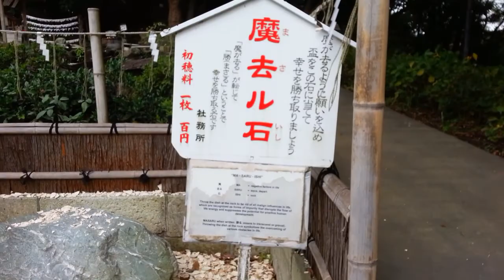Black Solo Travel | Tokyo, Japan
This is a short video of compiled clips from my trip to Tokyo, Japan.

Earn a 3 Free Night Award with the Marriott Bonvoy Boundless™  Credit Card. I can be rewarded too, learn more.